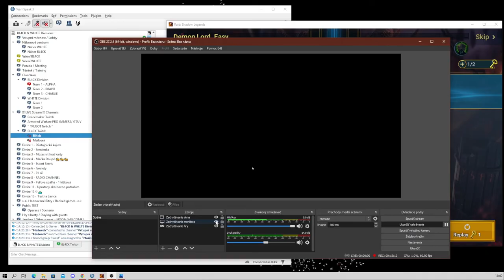Minotaur - komentovaný re-play